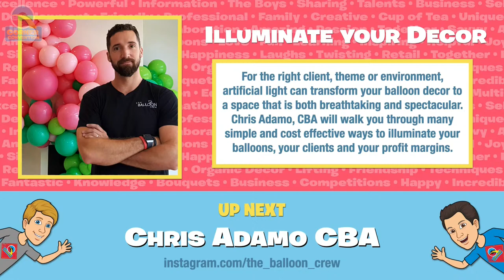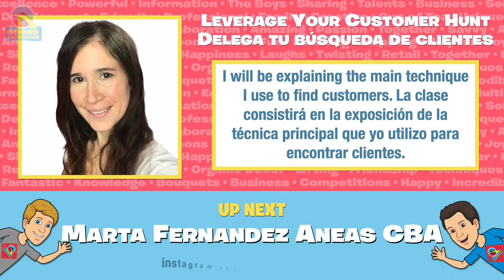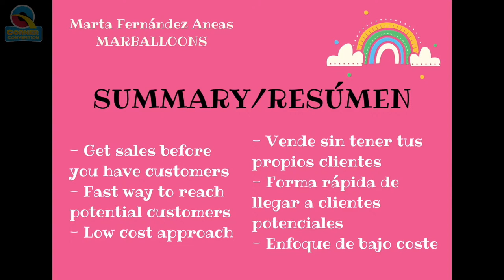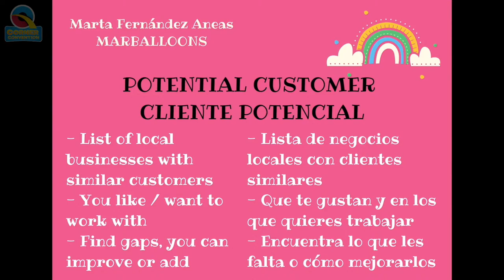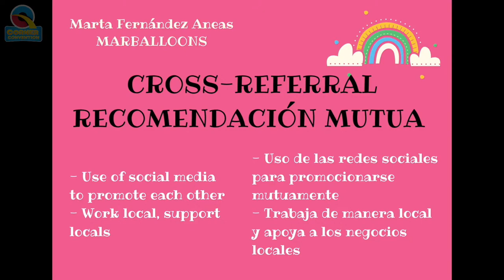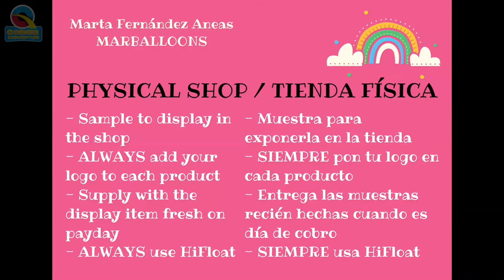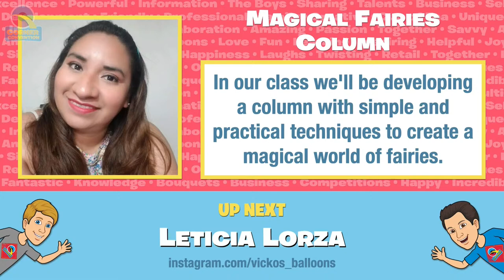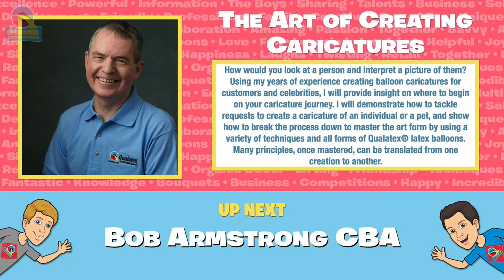Q Corner Convention 2021 - Part 3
00:00:00 🔴 Introduction - Keith & Dom
00:08:33 🔴 Segment 22 - Florence Buret
00:39:26 🔴 Segment 23 - André Rego, CBA & Miguel Rêgo, CBA
02:09:32 🔴 Segment 24 - Chris Adamo, CBA
03:07:55 🔴 Segment 25 - Marta Fernandez Aneas
03:31:29 🔴 Segment 26 - Leticia Lorza
03:58:52 🔴 Segment 27 - Robert Armstrong, CBA

🔴 Segment 22
▷Instructor: Florence Buret - 00:08:33
▷Country: France
▷Class Title: Plexipole Centerpiece / Custom Balloons
▷Class Description: Presentation of the plexipole for creating an original centerpiece, with balloons customized with fabric and paper.
▷Language: French

🔴 Segment 23 - 00:39:26
▷Instructors: André Rego, CBA & Miguel Rêgo, CBA
▷Country: Portugal
▷Class Title: Pandemic Store Sales
▷Class Description: Our successful experience during the pandemic; Best air-filled designs for deliveries.
▷Language: Portuguese and English

🔴 Segment 24
▷Instructor: Chris Adamo, CBA - 02:09:32
▷Country: Australia
▷Class Title: Illuminate your Decor
▷Class Description: For the right client, theme or environment, artificial light can transform your balloon decor to a space that is both breathtaking and spectacular. Chris Adamo, CBA will walk you through many simple and cost effective ways to illuminate your balloons, your clients and your profit margins.
▷Language: English

🔴 Segment 25 - 03:07:55
▷Instructor: Marta Fernandez Aneas
▷Country: UK
▷Class Title: Leverage Your Customer Hunt / Delega tu búsqueda de clientes
▷Class Description: I will be explaining the main technique I have used to find customers / La clase consistirá en la exposición de la técnica principal que yo utilizo para encontrar clientes.
▷Language: Spanish and English

🔴 Segment 26 - 03:31:29
▷Instructor: Leticia Lorza
▷Country:  USA
▷Class Title: Magical Fairies Column
▷Class Description:  In our class we'll be developing a column with simple and practical techniques to create a magical world of fairies.
▷Language: Spanish

🔴 Segment 27 - 03:58:52
▷Instructor: Robert Armstrong, CBA
▷Country: UK
▷Class Title: The Art of Creating Caricatures
▷Class Description: How would you look at a person and interpret a picture of them? Using my years of experience creating balloon caricatures for customers and celebrities, I will provide insight on where to begin on your caricature journey. I will demonstrate how to tackle requests to create a caricature of an individual or a pet, and show how to break the process down to master the art form by using a variety of techniques and all forms of Qualatex® latex balloons. Many principles, once mastered, can be translated from one creation to another.
▷Language: English

Q Corner Convention 2021 - Hosted by Keith Stirman CBA and Dominic Cassidy CBA